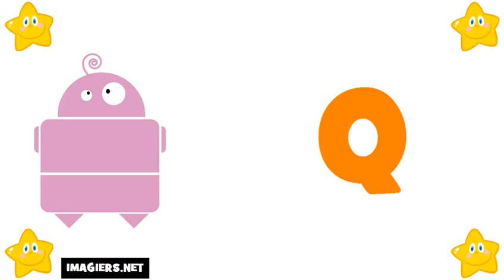fransizca ogrenmek = fransızca alfabe